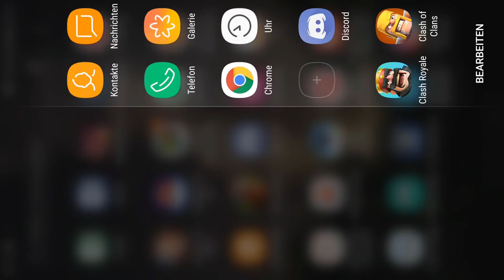FRECH, LAME, GEIL - Update update 😂 | Clash of Clans Deutsch | Let´s Play COC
So lame, freche und geile Sachen im Update, update ;)

Titel des Videos: FRECH, LAME, GEIL - Update update  😂 | Clash of Clans Deutsch | Let´s Play COC